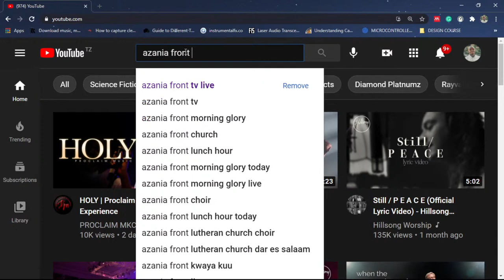LIVE: IBADA YA MORNING GLORY | 03 - 09 - 2021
KKKT AZANIA FRONT IBADA YA MORNING GLORY
SOMO: MUNGU KWETU SISI NI KIMBILIO NA NGUVU NYAKATI ZA SHIDA

 MHUBIRI: EV. RACHEL S. MAONI

1 Mungu kwetu sisi ni kimbilio na nguvu, Msaada utakaoonekana tele wakati wa mateso.
2 Kwa hiyo hatutaogopa ijapobadilika nchi, Ijapotetemeka milima moyoni mwa bahari.
3 Maji yake yajapovuma na kuumuka, Ijapopepesuka milima kwa kiburi chake.
4  Kuna mto, vijito vyake vyaufurahisha mji wa Mungu, Patakatifu pa maskani zake Aliye Juu.
5  Mungu yu katikati ya mji hautatetemeshwa; Mungu atausaidia asubuhi na mapema.
6 Mataifa yanaghadhibika na falme kutetemeka; Anatoa sauti yake, nchi inayeyuka.
7 BWANA wa majeshi yu pamoja nasi, Mungu wa Yakobo ni ngome yetu.
8 Njoni muyatazame matendo ya BWANA, Jinsi alivyofanya ukiwa katika nchi.
9 Avikomesha vita hata mwisho wa dunia; Avunja uta, akata mkuki, achoma moto magari.
10  Tulieni, mjue ya kuwa Mimi ni Mungu, Nitakuzwa katika mataifa, nitakuzwa katika nchi.
11 BWANA wa majeshi yu pamoja nasi, Mungu wa Yakobo ni kimbilio letu.

               KARIBU UMTOLEE  MUNGU SADAKA  YAKO KUPITIA NAMBA:
                               WAKALA WA  M-PESA  &  NAMBA YA MPESA
                                           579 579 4   ||   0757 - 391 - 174